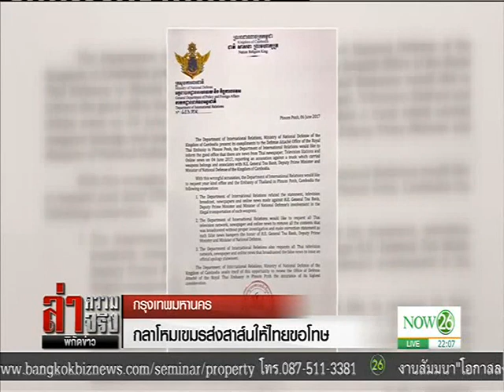News แกะรอยมือถือ หาแก๊งลอบขายอาวุธสงคราม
ล่าความจริง พิกัดข่าว : แกะรอยมือถือ หาแก๊งลอบขายอาวุธสงคราม "NOW26" 07-06-60